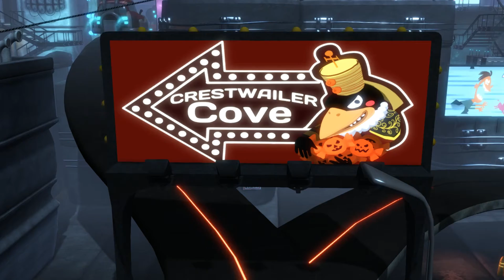Costume Quest 2 (PC) | FR | 1440p | #13 Les affaires sont les affaires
Liste des Jeux déja fait et totalement filmés sur cette chaine ci-dessous par ordre alphabetique

A Story about my uncle (1440p FR) PC
Alien Isolation
Assassin Creed
Assassin creed 2
Assassin's Creed : BrotherHood
Assassin's Creed : Revelation
Assassin's Creed 4 (PS4) 2160p
Asura's Wrath
Batman Arkham Origins 4K (PC)
Battlefield 3
Beyond Two Souls(2160p)
Bioshock : Infinite
Bistro Boulevard (Pc) 1440p
Bit Trip Runner 2
Borderlands 2 Coop (Pc)
Brothers - A tale of two sons
Call Of Duty Ghost(2160p)
Castle of illusion - Starring mickey mouse
Castlevania Lors of Shadow (Ps3)
Castlevania, Lord of Shadow 2 (Ps3)
Catlateral Damage
Child of Light HD (Ps4)
Constrast (Ps4)
Costume Quest 2 (Pc)
Crysis
Crysis 2
Crysis 3
Dante's Inferno
Dark Souls (Ps3) HD
Darksiders (PC) 1440P FR
DbZ - Ultimate TenKaichi
Destiny (Ps4) 1080P Fr
Diablo 3 (PC)
DmC - Devil May Cry
Doki Doki Universe (Ps4) 1080P FR
Ducktales
Dust An Elysian Tail (Pc) 1440p
Entwined (Ps4) HD
Evoland
Far Cry (Pc)
Far Cry 2 (PC) 1440p
Far Cry 3(PC) 1440p Fr
Far Cry Blood Dragon (Pc) 1440p FR
Fifa 15 (Ps4) 1080P
Final Exam HD (PC)
Final Fantasy XIII (Ps3)
Final Fantasy XIII-2 (Ps3)
Final Fantasy 14 (Ps4) 1080P FR
Fl0w
Flower
God Of War Ascension
GTA 5
Half Minute Hero (PC)
Infamous Second Son (Ps4)
Injustice
Jojo's Bizarre Adventure All star Battle (Ps3) HD
Journey
J-Stars Victory Versus (Ps3)
Karateka
KickBEAT
Knack (PS4) 2160p
Legend of Korra (Pc) 1440p
Legend of Zelda : Skyward Sword
Lego City Undercover
Lego Marvel Super Heroes (Ps4)
Mario Kart 8 (WiiU) HD 1080p
Max and the curse of the brotherhood (PC) HD fr
Mercenary Kings (Ps4)
Naruto Shippudden Ultimate Ninja Storm 3
Naruto ultimate ninja Storm Revolution (PC) 1440
New Super Luigi U
New Super Mario Brothers Wii U
NFS Rivals (Ps4)
One piece : Pirate Warrior (kaizoku musou)
One Piece : Pirate Warriors 2 - Kaizoku Musou 2
Pikmin 3
Pixel Piracy (PC)
PixelJunk Shooter Ultimate (Ps4) HD
PooF vs Cursed Kitty 4K (PC)
Portal 1440p FR (PC)
Puppeteer (Ps3)
Ratchet et clank (Ps3)
Ratchet et Clank 2 (Ps3)
Ratchet et CLank 3 (Ps3)
Ratchet Operation Destruction (Ps3)
Ratchet & Clank Crack in time (Ps3) 4K
Rayman Legends
Rain (2160p)
Resident Evil 6
Return to Castle Wolfenstein The new order (PC)HD
Ryse Son of rome (Pc) 1440p
Saint Row 3
Saints Row 4
Scribblenaut unlimited
Shadow of Mordor (PC) 1440p FR
Shadow Warrior
Shovel Knight (Pc) FR 1440p
SimCity
Soldat inconnu (PC) 1440p
Sonic Lost World
Sonic Generation
Soul Calibur 5
South Park Le baton de la verité (PC)
Steam and Machines (Pc)
Strider (Ps4) 1440 Fr
Super Mario 3d World Wiiu
The Amazing Spider Man 2 HD (PC)
The Last Of Us
The Witcher HD (PC)
The Wonderful 101
Tokyo Jungle
Tomb Raider
Tower Fall(Ps4) Fr 1080P
Transistor
Trine 2(PS4) 1080 FR
Wario and Game
WildStar 4K (PC)
Wind Waker HD

Walkthrough de Costume Quest 2 sur Pc